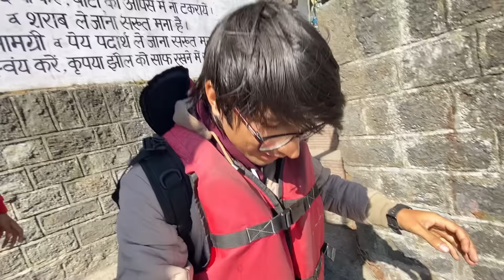Nainital Vlog 😍 Maza Aagya